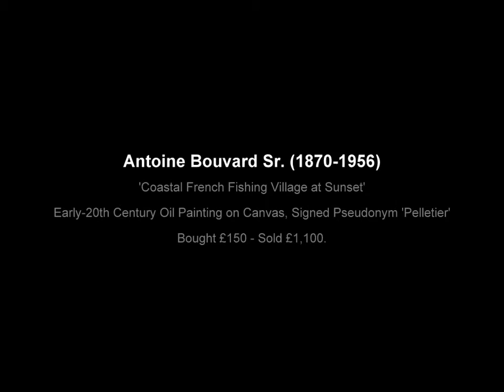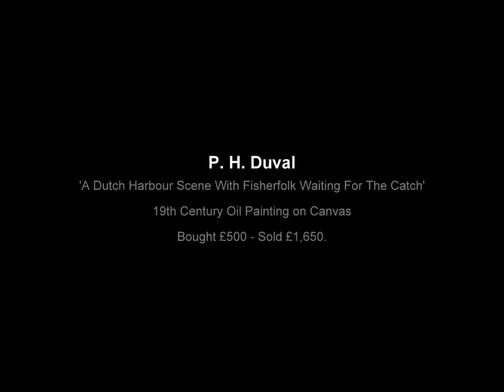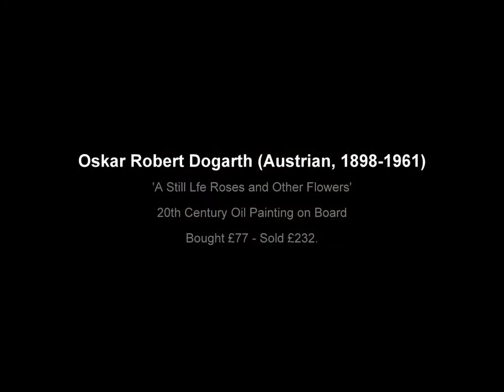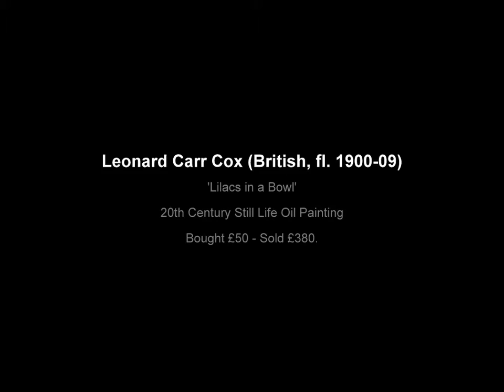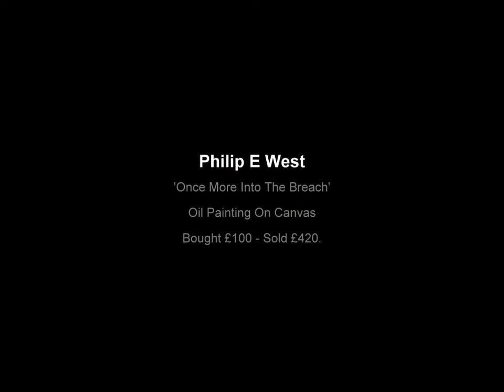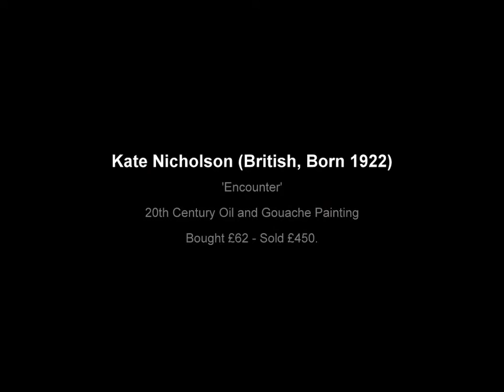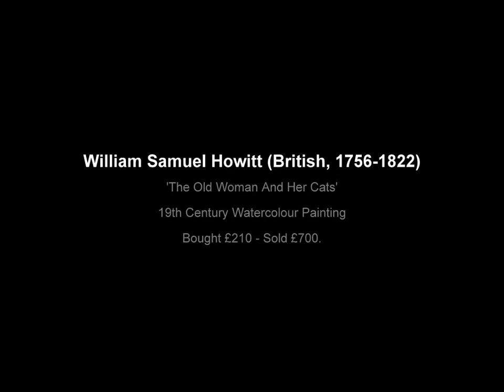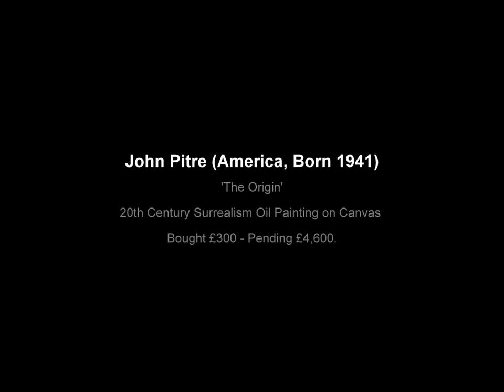Investor Slideshow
A Selection of Paintings Bought and Sold by Art Dealer John Tillbrook
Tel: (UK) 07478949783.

"I am John Tillbrook, a 40 year old self-employed sole-trader art dealer from Preston, Lancashire. I earn my livelihood through the careful and tenacious research and identification, of undervalued antique and modern paintings, by known listed artists, cataloged for sale in fine art auction houses across the UK. Buying the paintings that I find to sell on. Usually achieving good to very high returns against the purchase price.

My turnover for the tax year 2012-13 was £35,000. I self-styled myself into an art dealer during a period of unemployment, and have now been self-employed for three years. To date my lifetime sales are in the region of £140,000.

I am looking to expand my workload, increase sales and turnover. I have too much time free and need the opportunity to work at my full potential. My main aim is to rent the empty shop at the end of my street. It has three floors, several rooms, and a basement with four more rooms. All that wall space, it has great potential for an art gallery. Ideally to get things moving fast, I am looking for a total investment of £125,000.

Angel investment will finance the purchase of paintings and nothing else. In return I propose terms of 25% of the net profit on each painting that an angel financed. With a guaranteed minimum return of 7.5% per painting. I am not VAT registered now, though will need to be. It will require an accountant and business adviser to go over the finer details, we can discuss it in due course.

An angel should expect to see a return between £150-£250 per £1,000 invested. This is figure is based on my purchase and sale history. £1,000 will buy anything between a couple and a dozen paintings. 70-90% of these would sell within three months. I am happy to make repayments as and when paintings sell. Or reinvest, substantially increasing the ROI. The other 75% of profit from sold paintings will cover my running costs and overheads.

I created my own website offering an art investment service on the same terms. It is still in the concept stages. I can not develop it any further at the moment due to FCA regulations on investments. Eventually, I intend the site to be a platform for an intuitive and unique art investment experience, including forum and art sales.

Some examples of my purchase and sales performance (See Investor Slideshow):

Antoine Bouvard Sr. B(Bought) £150 / S(Sold) £1,100.
After Sir David Wilkie, B £480 / S £1,650.
Erich Kubierschky, B £165 / S £1,200.
Edward K Johnson, B £345 / S £2,500.
Helen M. Trevor, B £150 / S £2,500
Felix Clouet, B £590 / S £1,600.
Frederick G. Short, B £6 / S £699.
P. H. Duval, B £500 / S £1,650.
Senaka Senanayake, B £275 / S £5,235.
Fred Yates, B £76 / S £1,500.
Fred Yates, B £750 / S £1,600.
Alois Arnegger, B £100 / S £821.
F. Villeret, B £900 / S £1,950.
Montague Dawson, B £251 / S £850.
John Pitre, B 300 / Pending £4,600.